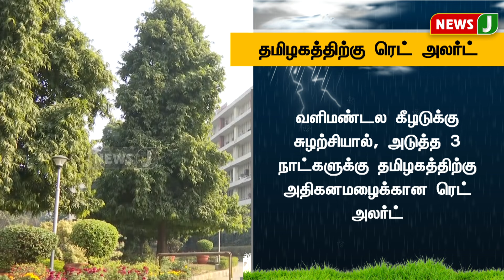தமிழகத்தில் ரெட் அலர்ட்..